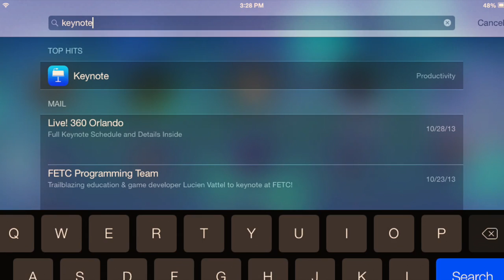To search for an app on an iPad with iOS7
This video is about how to search for an app on an iPad with iOS7.